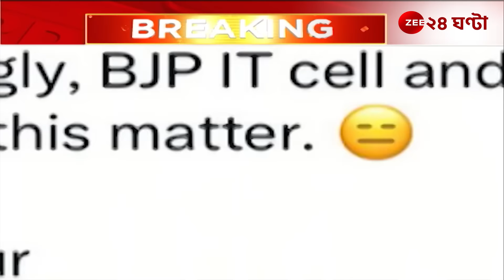Maharashtra | যৌন নির্যাতনের অভিযোগ, ক্ষোভে ফুঁসছে মহারাষ্ট্রের বদলাপুর | Zee 24 Ghanta